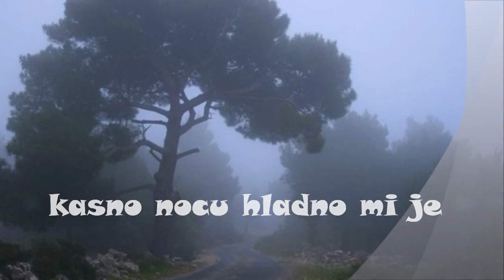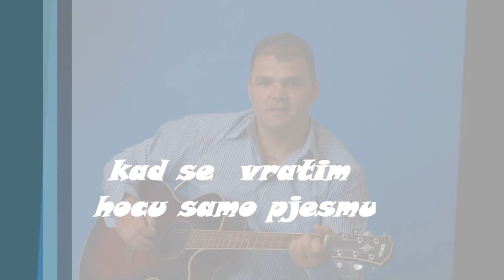Ante Radosevic- U daljini u tudjini.wmv.mp4